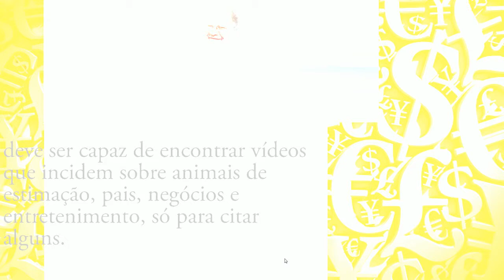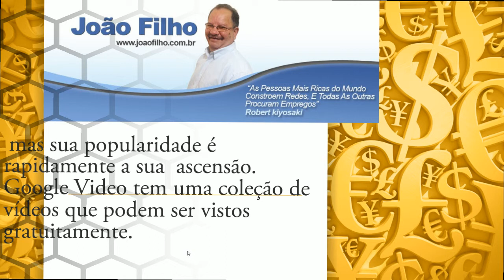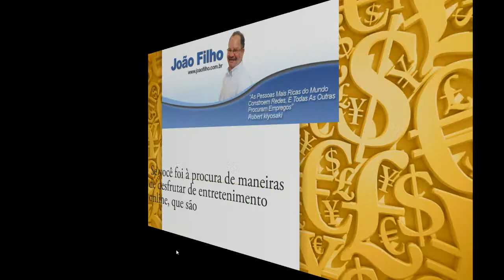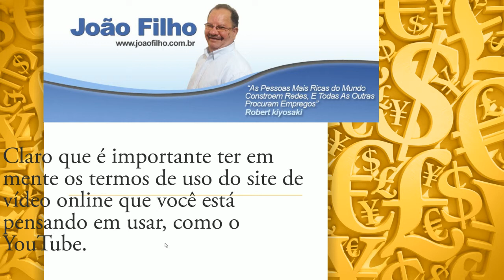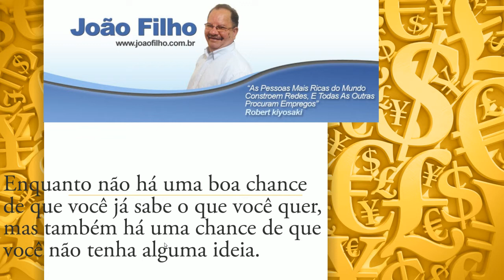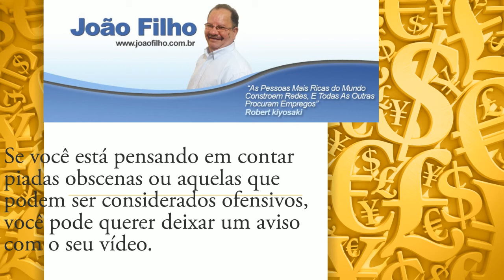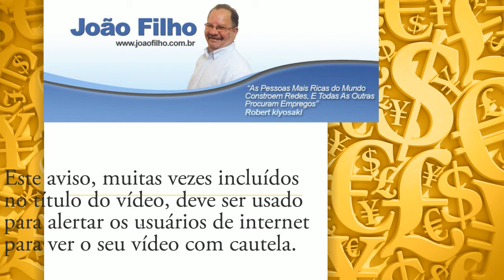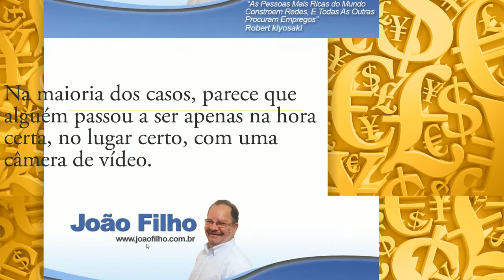Resolver Problemas O Que São Sites de Vídeo Online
Resolver Problemas O Que São Sites de Vídeo Online, Você já ouviu falar de sites de vídeo online antes? Se você é um ávido usuário de internet, há uma boa chance de que você tem.

Se você não tiver, você pode estar se perguntando o que eles são tudo.

Sites de vídeo online são conhecidos como sites que exibem conteúdo na forma de vídeos.

Esses sites geralmente permitem que os telespectadores para ver o grande mal de vídeos que estão hospedados em seus sites.

Na maioria das vezes, esses vídeos podem ser vistos gratuitamente. No entanto, existem alguns vídeos que requerem pagamento.

Esses vídeos são susceptíveis de ser retransmissões de shows populares de televisão ou vídeos de música.

O tipo de vídeos que você pode encontrar online tudo vai depender de o site de vídeo online que você está visitando.

Existem alguns sites de vídeo que se concentram em um assunto particular, mas a maioria não. Isso significa que você deve ser capaz de encontrar vídeos que incidem sobre animais de estimação, pais, negócios e entretenimento, só para citar alguns.

Como mencionado anteriormente, a maioria dos vídeos on-line são livres para assistir. Esses vídeos são provavelmente vídeos caseiros ou vídeos populares, onde foi concedida permissão para usar os vídeos de forma gratuita.

Além de ser capaz de assistir a vídeos, sites de vídeo online também dar aos usuários de internet a capacidade de fazer, fazer upload e compartilhar seus próprios vídeos.

Talvez, esta é a melhor parte de sites de vídeo online.

Muitas pessoas gostariam de criar seus próprios vídeos, mas sem sites de vídeo online muitos não têm um lugar para carregar ou partilhar os seus vídeos.

Tal como acontece com a visualização de vídeos, a maioria dos sites de vídeo online permitem que os usuários de internet para compartilhar seus próprios vídeos gratuitamente.

Se você está interessado em aprender mais sobre sites de vídeo online, que são aconselhados a realizar uma pesquisa da Internet.

Essa busca deve lhe fornecer os links para vários sites de vídeo online. Em sua pesquisa, é provável que você vai se deparar com vídeo do YouTube e Google.
Embora eles não são os únicos sites de vídeo que podem ser encontrados on-line, eles são, de longe, considerado o mais popular.